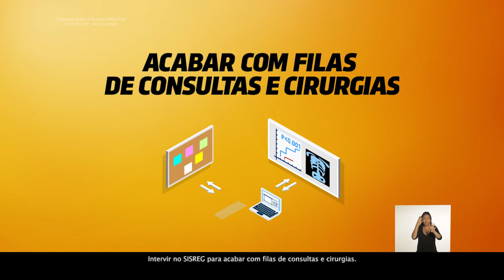Programa Eleitoral Compromisso com Rio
Toda mudança dá trabalho. Assusta. Em uma cidade desigual como a nossa, tem sempre aqueles que querem que as coisas continuem como estão. Mas chega uma hora que não dá mais. Tem que mudar! E aí é preciso coragem, dedicação e responsabilidade. Por isso que só é possível mudar com Freixo prefeito!

Veja o nosso programa que foi ao ar hoje na TV, em que falamos como vamos estimular os pequenos empreendedores. E conheça o compromisso firmado por Freixo na Prefeitura